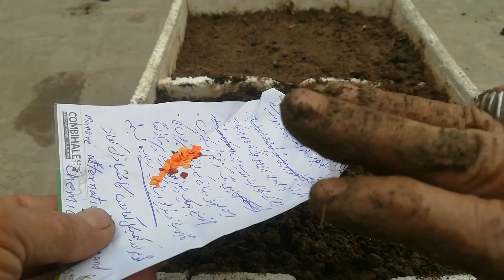Easy way to grow Chillies from Seeds | Gamlon Men Mirch Ugane ka Sehei or Asan Tareqa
How To Grow hot Chilli in Pot at home | Best way to grow green Chilli in home garden | How to plant Chilli seeds in centenar | How to grow king Chillies at home | Homemade fertilizer for Chilli plants | How to prepare soil before Chilli Seedling | How to prepare Chilli seeds before the Seedling | What is the need soak in water Chilli seeds | Does long germinate Chilli seeds after the planting | What is best method for Germinating Chilli seeds | Grow to easy way hot Chilli and bell pepper | What is the deep plant of the Chilli seeds | Zohan Kitchen Garden, Urdu, Hindi, ||